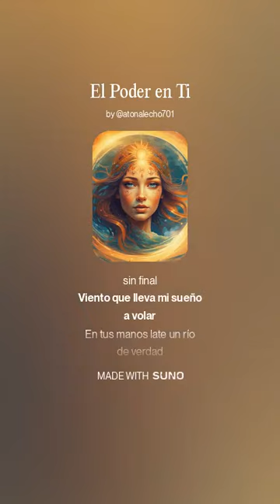El Poder en Ti